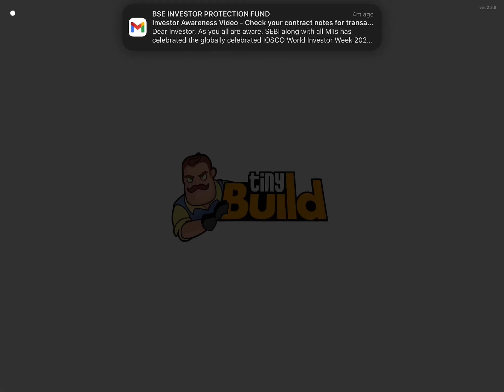Playing hello neighbour part 1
I couldn’t get act 2 and 3 because they said I have to pay for it